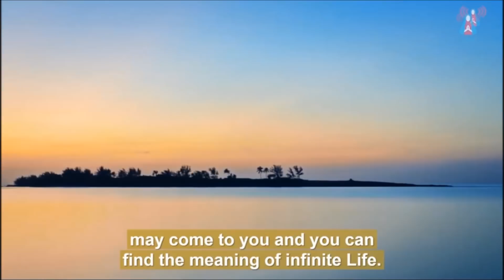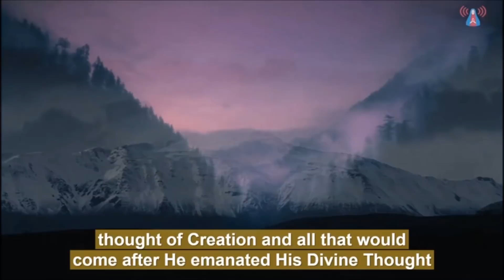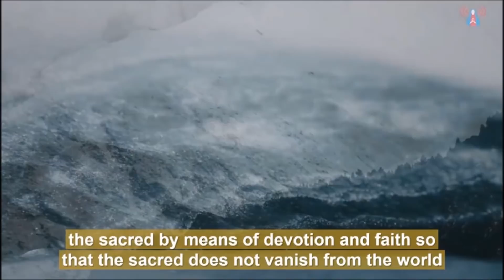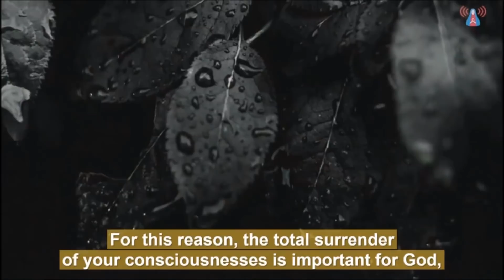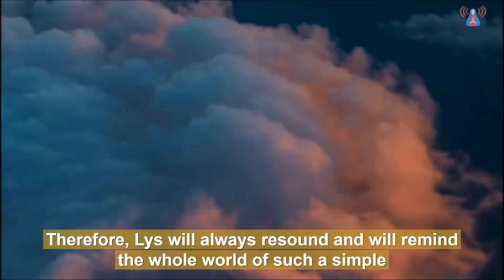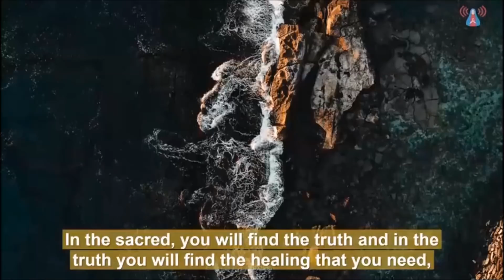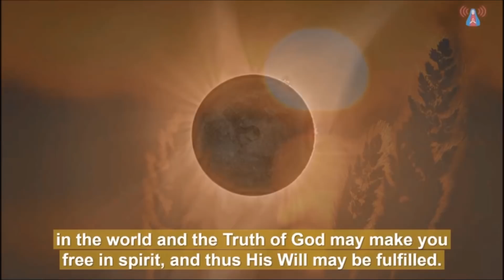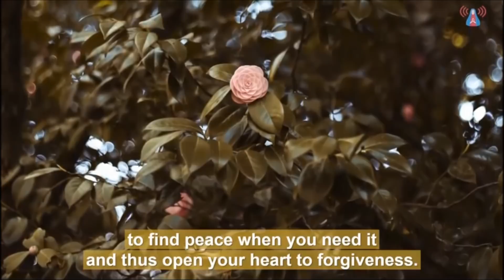06/25/2019 - Message of the VIRGIN MARY (Spanish/English)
Message of reserved Apparition, transmitted to the visionary Friar Elías del Sagrado Corazón de Jesús, in the city of Fatima, Portugal, for the:

Apparition of the Virgin Mary - 06/25/2019 - Marian Center of Figueira - Minas Gerais, Brazil.

Video (unofficial) recorded from Misericordia María TV transmission by Wagner Silva.